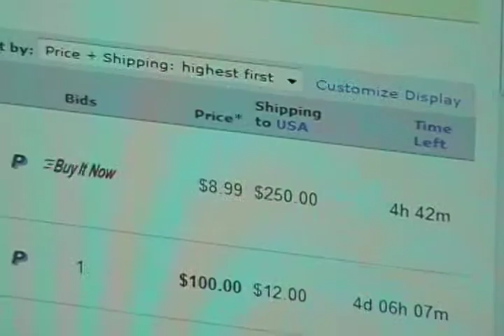The Ten10 Office - 002 - Guest Speaker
In this episode of the ten10 office, Mark, Josh, and Hunter DeWayne get ready to accommodate the special speaker for that night at ten10.remix